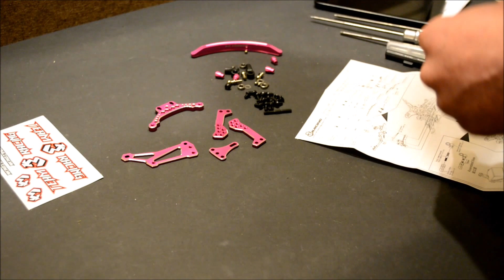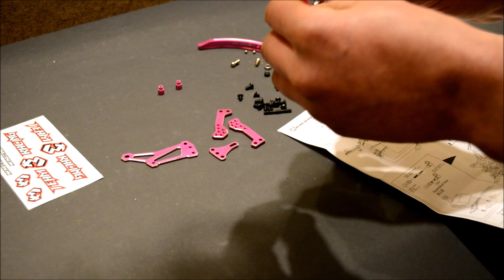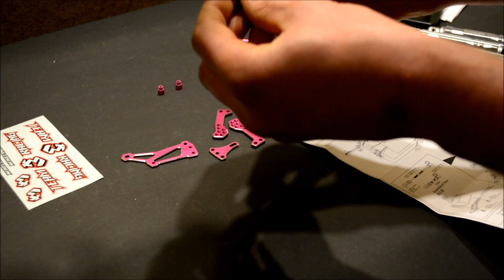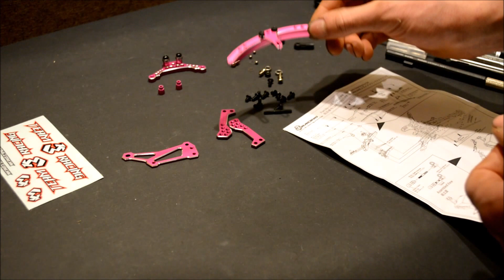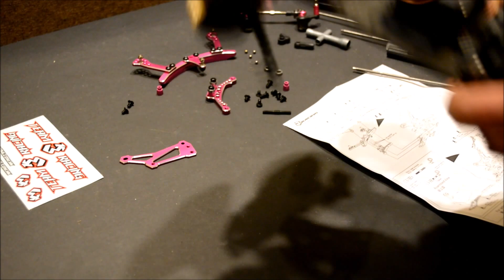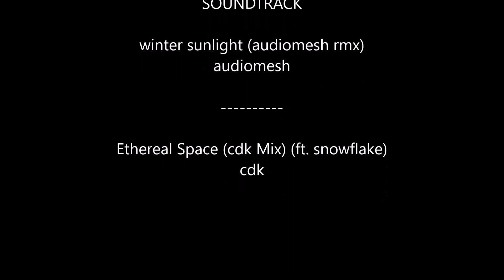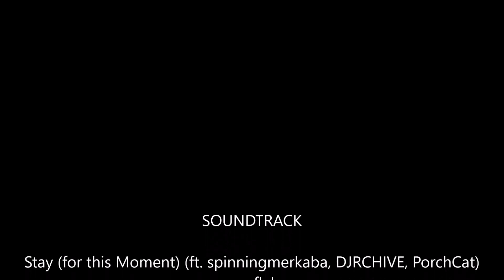Sakura D4 Curve Slide Track Steering assembly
Assembling 3racing steering slider for Sakura D4. Part number SAK-D4827/PK